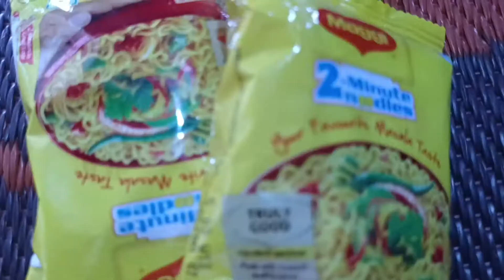Made Maggie using water heater